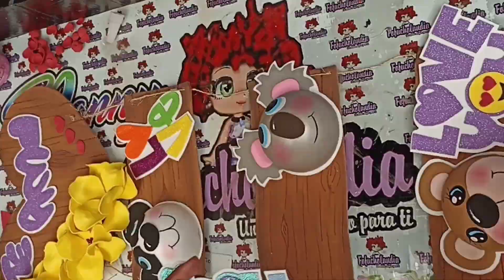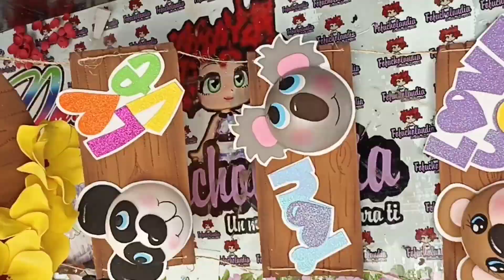letrero de amor